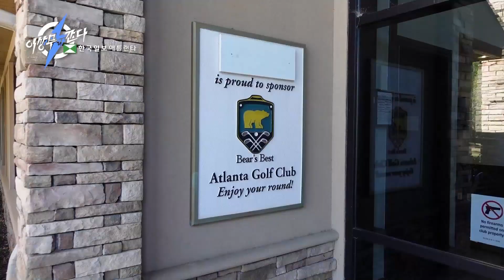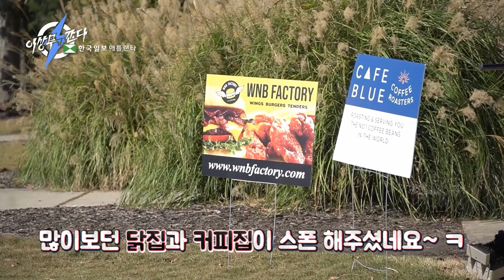아틀란타 한인 부동산협회 첫 골프대회 ㅎㅎㅎ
address: 320 Maltbie Industrial Drive Lawrenceville GA 30046